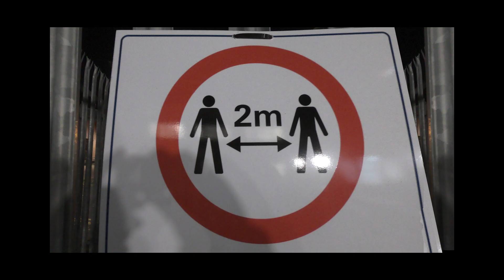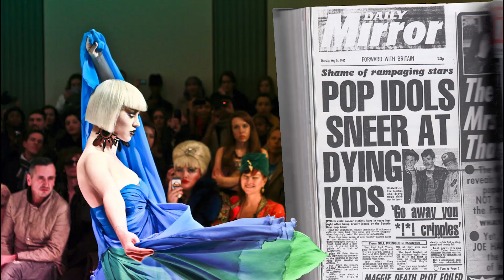THE NEW STYLE .. The Beastie Boys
HOT COOTIES AVEC HAUTE COUTURE part 1